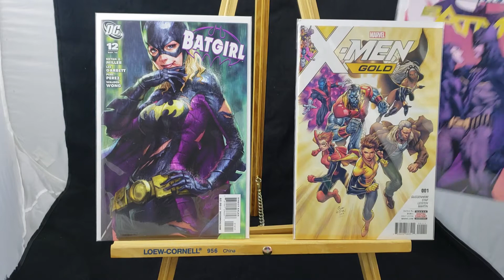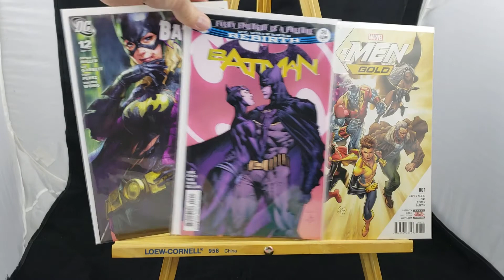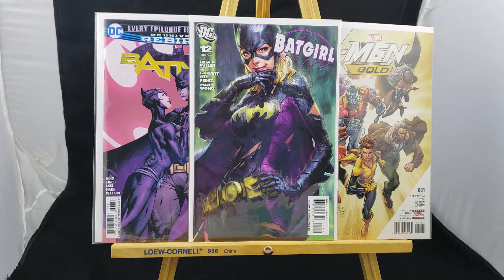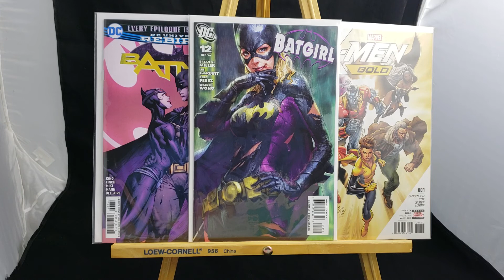Oddsock Comics Intro - Casual Comic Collector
I love the YouTube comic book community, and as a newer collector, I wanted to put together my experience and help for others that might be interested in starting their own comic book collecting hobby.